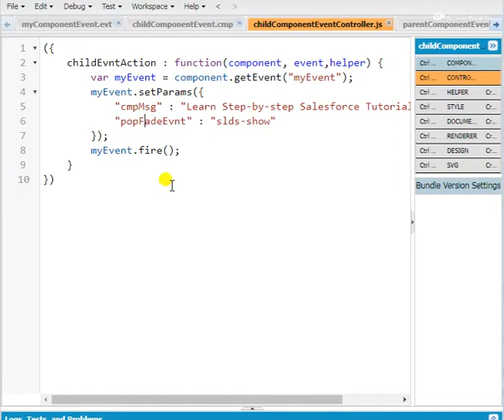How to Get/Set component type event attribute value on click button in lightning component Salesforc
To Find Some Important Information ***

Checkout:- Create a Flyout Account, Flyout is a free, simple way to earn money, It will help you to grow make more money for a better living.

More Information